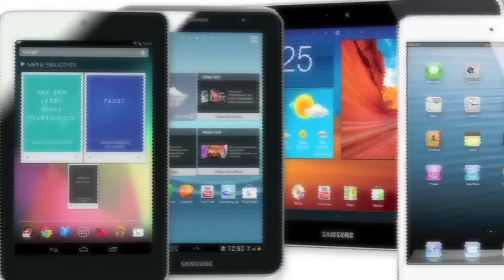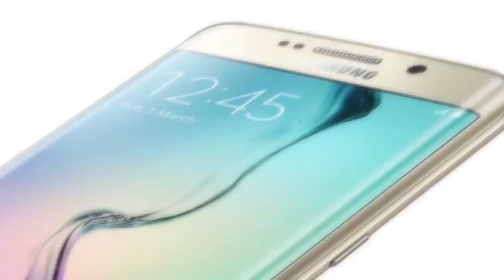Entrevista Eddie Ramírez - ANALISIS VENEZOLANO @analisisvzlano con @omarlugo 05-21-2015 SEG 02